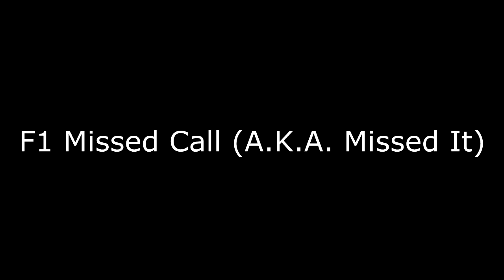Motorola Milestone - Notifications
Daddy's and Mommy's 2009 Phone